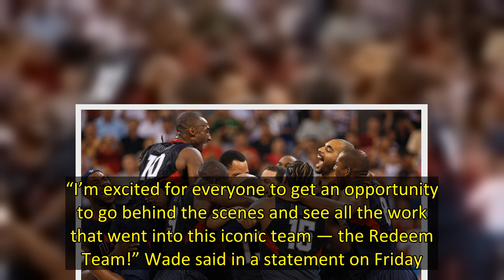Netflix Nabs LeBron James’ ‘The Redeem Team’ 2008 Olympic Documentary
Netflix has picked up the documentary The Redeem Team, about the U.S. Olympic men’s basketball team looking to reclaim the gold medal for Team USA at the 2008 Olympic Games in Beijing.  Netflix plans an Oct. 7, 2022 release for the film executive produced by Olympians Dwyane Wade and LeBron James. “I’m excited for everyone to get an opportunity to go behind the scenes and see all the work that went into this iconic team — the Redeem Team!” Wade said in a statement on Friday.  The documentary fea